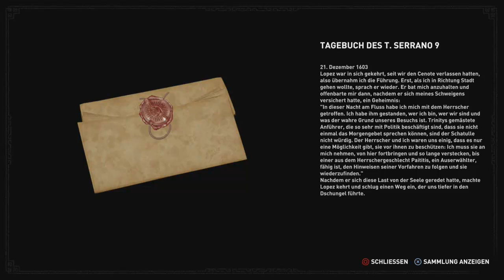Let's play Shadow of the Tomb Raider (Blind) #54 Unuratu's Tod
Willkommen zu meinem Let's Play von Shadow of the Tomb Raider. Lara begibt sich auf die Spuren von Trinity und aktiviert dabei eine Maya-Apokalypse. Diese muss natürlich aufgehalten werden.

Trinity ist für jeden Hinterhalt zu haben. Jetzt hat es Unuratu erwischt.

Erscheinungsjahr: 2018
Genre: Action-Adventure
Publisher: Square Enix
Plattform: PS4
Entwickler: Eidos Montreal